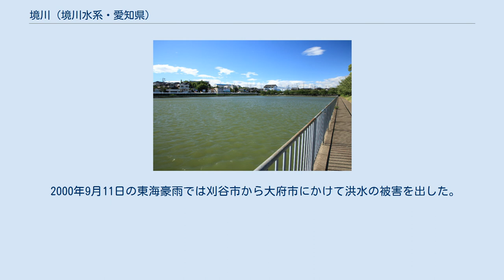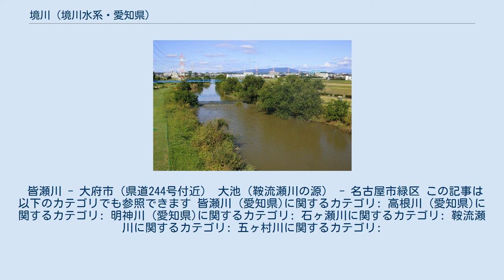境川 (境川水系・愛知県)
境川（さかいがわ）は、愛知県の中央部を流れ衣浦湾に注ぐ河川である。
境川水系の本流を成し、二級河川となっている。
 流路はおおむね、尾張国と三河国の境界付近をとっている。
 三好カントリー倶楽部に囲まれた愛知県みよし市と同県豊田市の境界に位置する長田池を源とする。
みよし市内を南北に縦断し、一旦東郷町内に入った後、東郷町とみよし市の境界、東郷町と刈谷市の境界、豊明市と刈谷市の境界、大府市と刈谷市の境界、東浦町と刈谷市の境界上を流れたのち、三角江を形成して衣浦湾に注ぐ。
河口より約5km上流からは同水系の逢妻川および五ヶ村川と並行して流れ、河口付近でこれらの川と合流する。
また南東には猿渡川水系がある。
 境川流域は愛知県のほぼ中央に位置している。
名古屋市中心部から15kmから30kmと比較的近い位置にあるため同市のベッドタウンとして発展しているほか、豊田市に近いこともあり自動車関連の工業が集中している。
また、東郷町とみよし市の境界線上を流れ始めるあたりから河口付近までの川の両岸は稲作地となっており、田園風景が広がっている。
また衣浦湾の最奥部には衣浦港が位置している。
 2000年9月11日の東海豪雨では刈谷市から大府市にかけて洪水の被害を出した。
 皆瀬川 - 大府市（県道244号付近） 大池（鞍流瀬川の源） - 名古屋市緑区 この記事は以下のカテゴリでも参照できます 皆瀬川 (愛知県)に関するカテゴリ: 高根川 (愛知県)に関するカテゴリ: 明神川 (愛知県)に関するカテゴリ: 石ヶ瀬川に関するカテゴリ: 鞍流瀬川に関するカテゴリ: 五ヶ村川に関するカテゴリ: